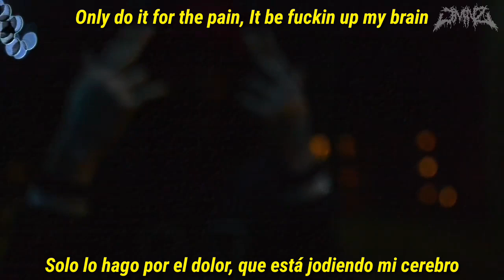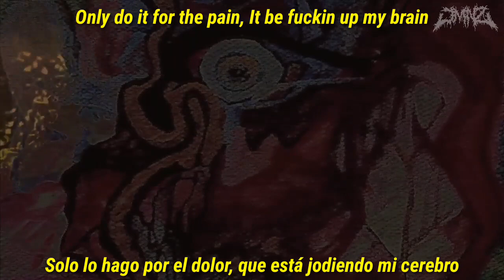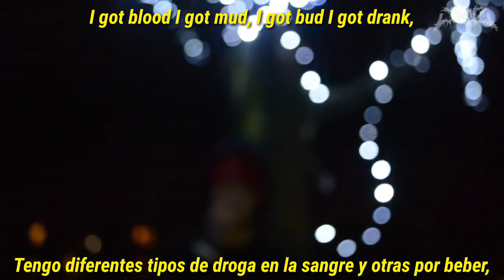Lil Peep - DRUGS (Sub. Español / Lyrics) Official Video